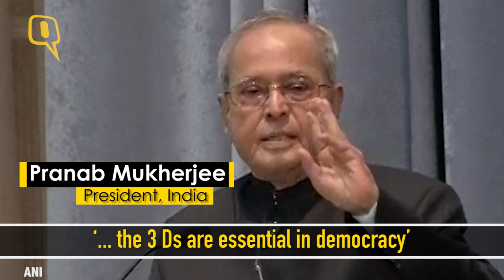The Quint | For God’s Sake, Do Your Job: President Pranab Mukherjee on Parliament Logjam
Expressing exceptionally strong displeasure over the continued logjam in Parliament, President Pranab Mukherjee on Thursday said “disruption is totally unacceptable”, asking lawmakers to ‘do their job’.
Delivering the Defence Estate Day Lecture 2016 in New Delhi on "Reforms for a stronger Democracy", the President said people send their representatives to Parliament to work for the country and not to agitate.